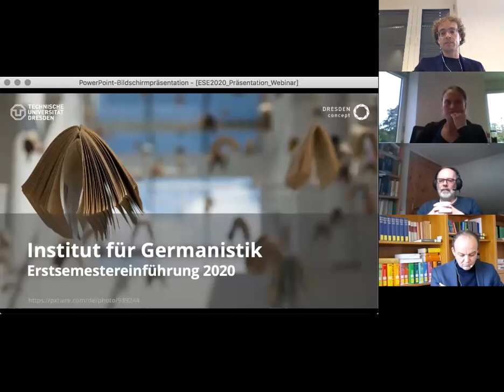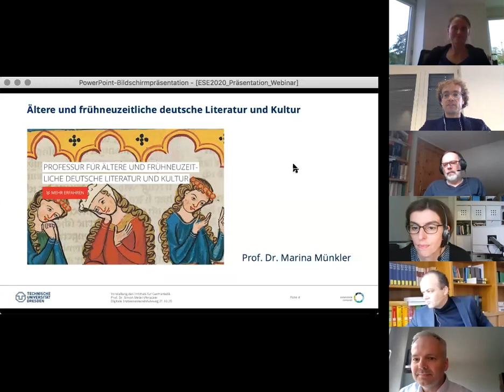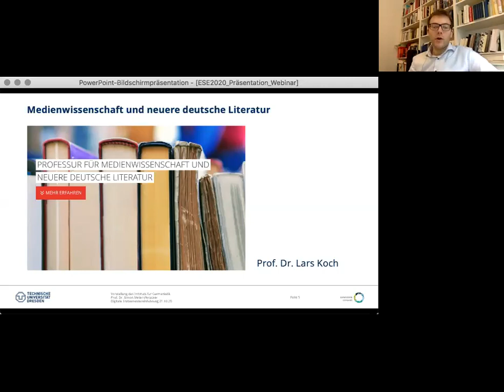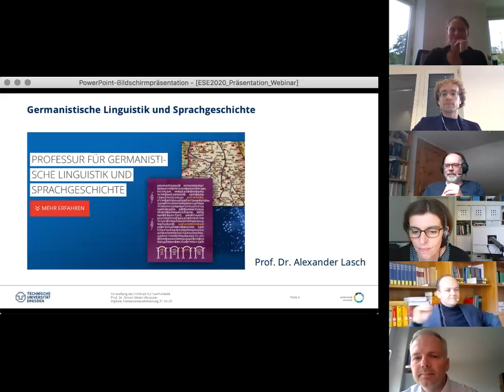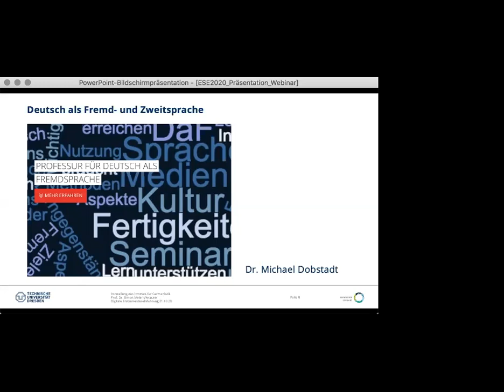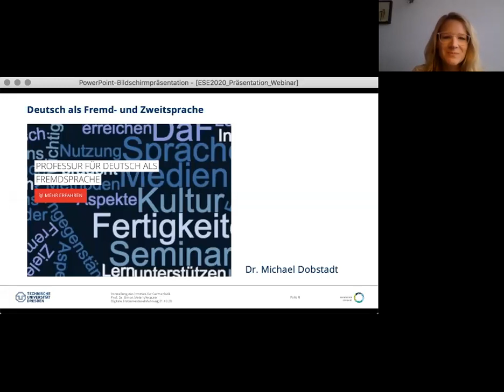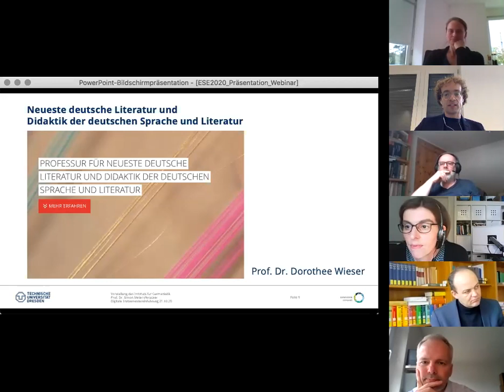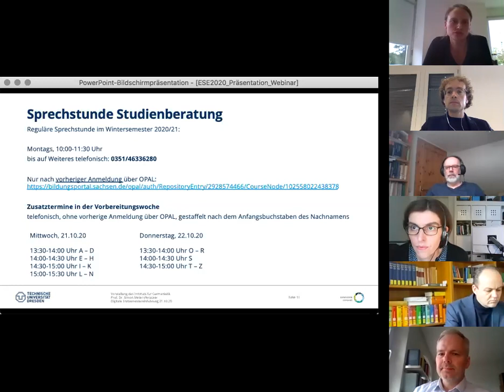Erstsemestereinführung 2020 des Instituts für Germanistik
Begrüßungsveranstaltung des Instituts für Germanistik im Rahmen der Einführungswoche ESE2020 der Fakultät Sprach-, Literatur- und Kulturwissenschaft.